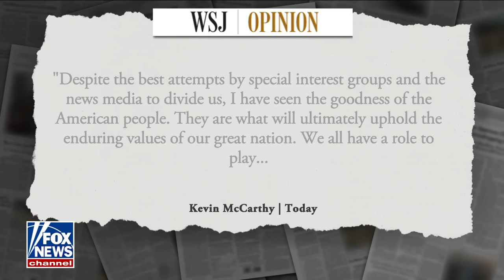Kayleigh McEnany: This is someone who can lead Republicans forward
The ousted House speaker announced in a Wall Street Journal op-ed that he would be stepping down at the end of this year.